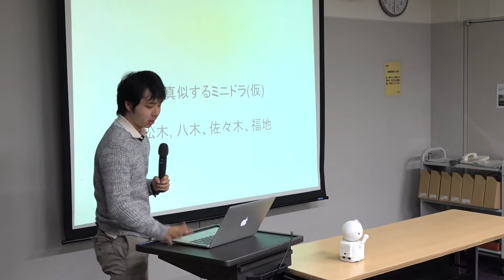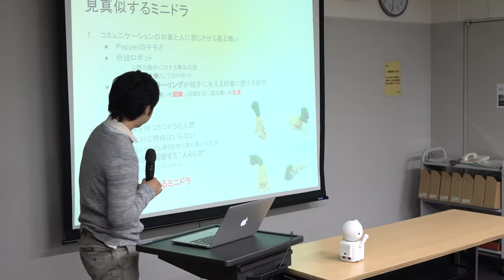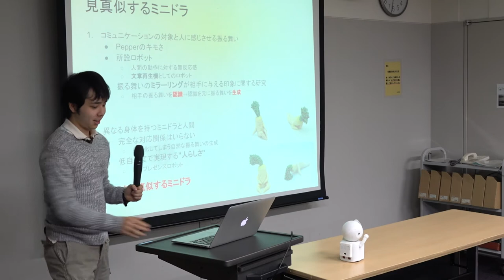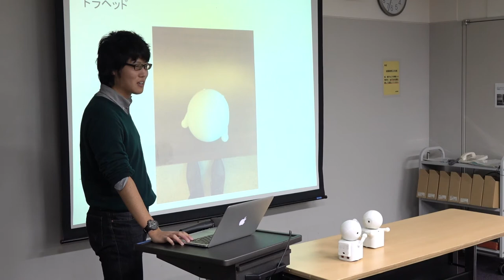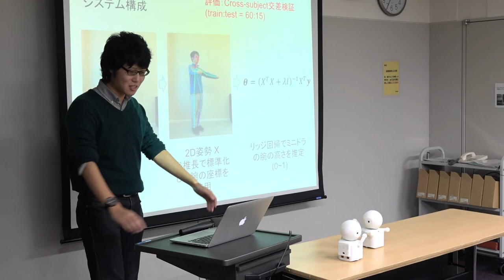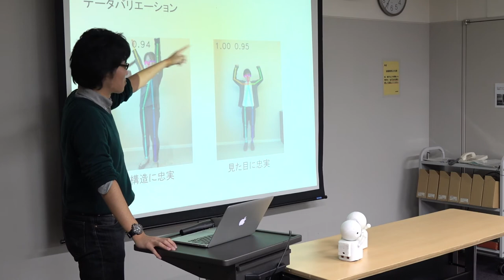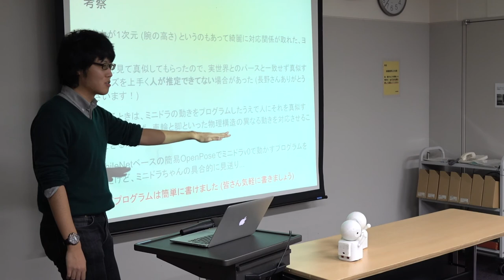ミニドラ ハッカソン報告会 04【全脳アーキテクチャ若手の会】